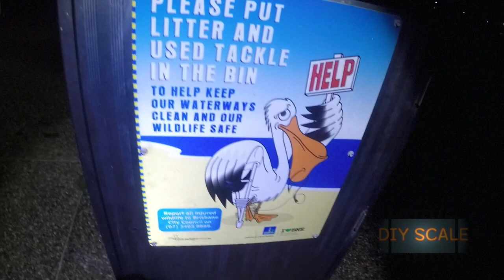호주 브리즈번 호주도시어부! 와비공상어가 나타났다! wobbegong shark#life in Australia as an immigrant from Korea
[호주이민생활] 호주 브리즈번 호주도시어부! 와비공상어가 나타났다!!  wobbegong shark#life in Australia as an immigrant from Korea
와비공상어 wobbegong shark,브림(감성돔),캣피쉬(메기과)
호주에서 살면서 보고,듣고,느끼는 여러가지 것들을 나누는 블로그입니다
주말밤에 친구들과 낚시를 다녀와서 남겨봅니다
life in Australia as an immigrant from Korea